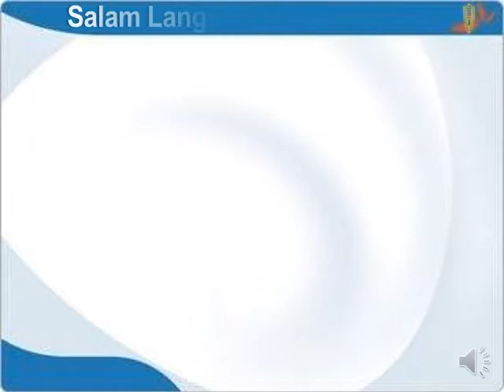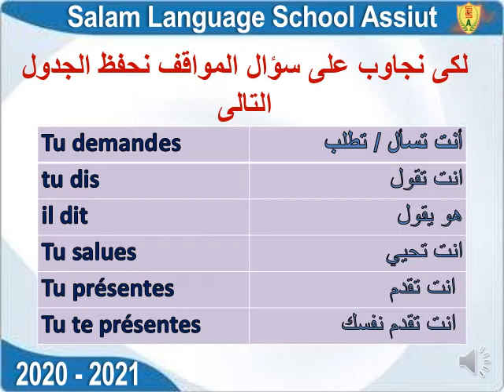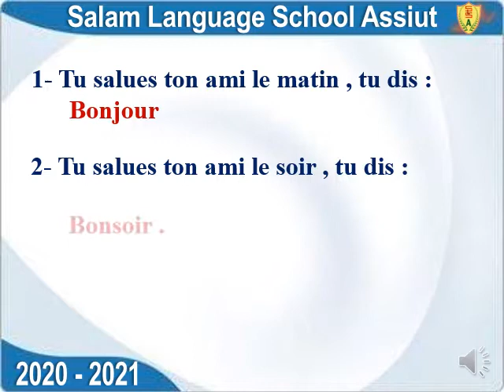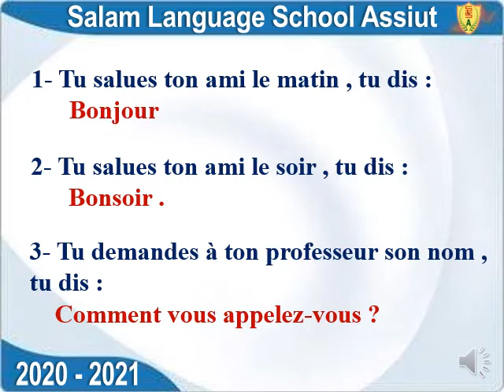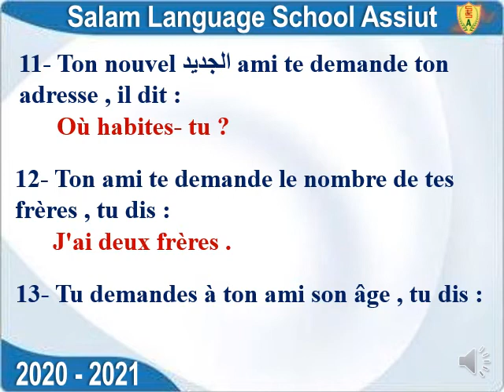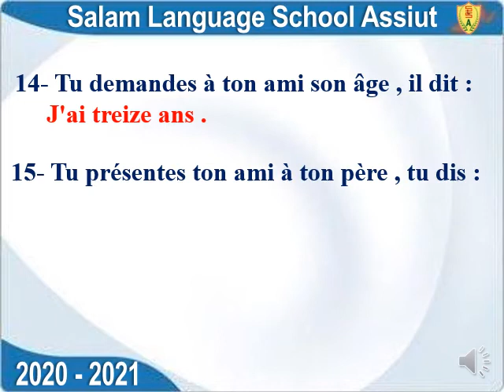W 12 les situations 9